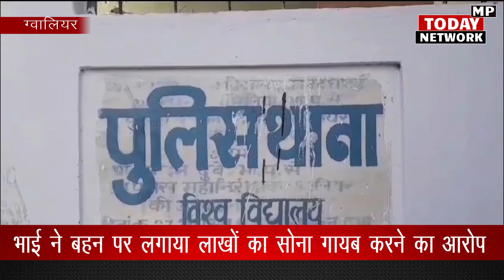भाई ने बहन पर लगाया लाखों का सोना गायब करने का आरोप, बैंक में रखने के लिए दिया था 25 तोला सोना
Brother accused sister of missing gold worth lakhs, had given 25 tola gold to keep in the bank